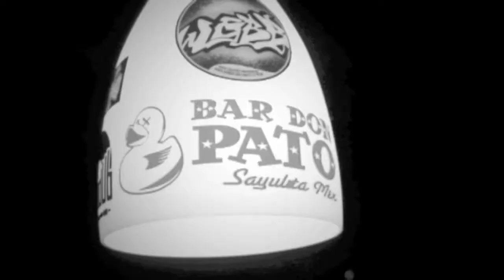Los Gatos Negros de Sayulita S A T U R D A Y NIGHT 2016 Bar Don Patos